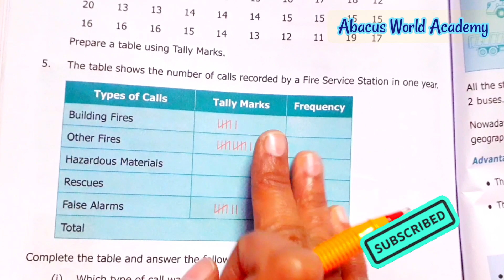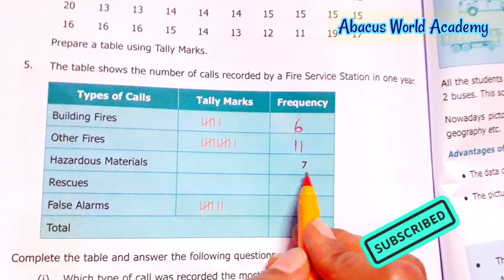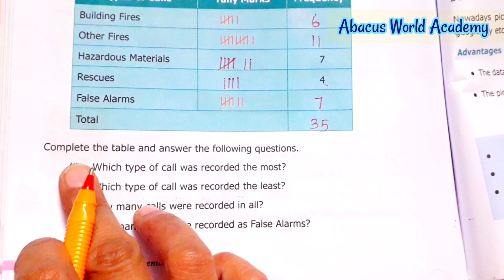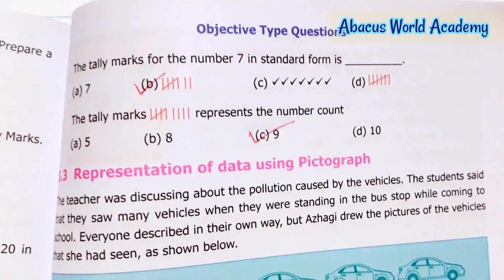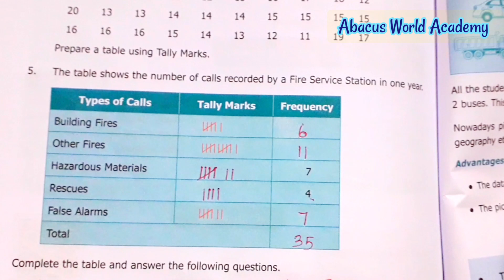Exercise5.1sum3-7 part3 pgno94,95#newsamacheer#abacusworldacademy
click the 👆 above video link to see all the Abacus class